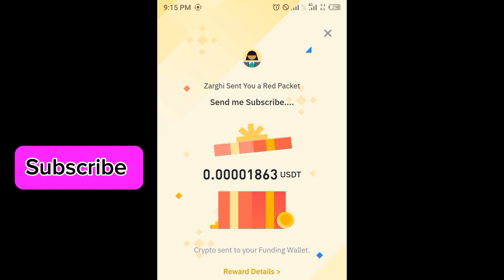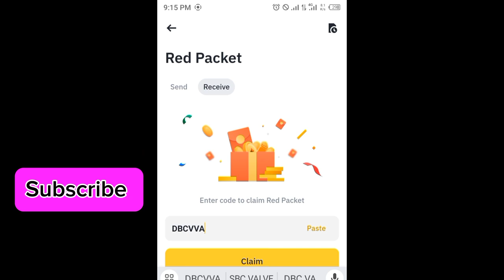Binance red packet code today | 5 USDT RED Packets in binance 4 APRIL 2024